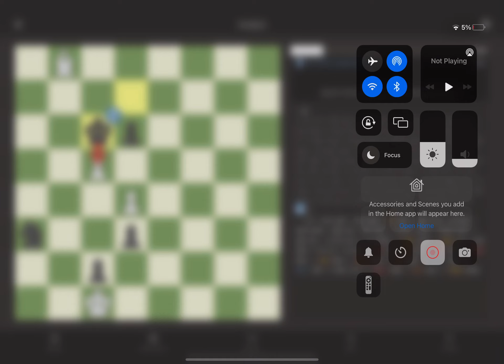My best OTB classical (1hour) chess game in my life!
This is my best OTB game and the fact that it was yesterday is insane